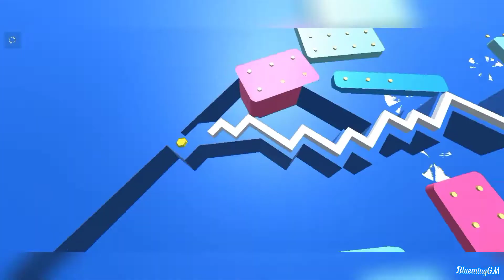Arphros - (WIP) OTTF (Ver. 1.0.1 & Ver. 1.1.2) [Fanmade by Spweep] | BluemingGM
Nate will kill you, muahahahaha

[DOWNLOAD]
Arphros Server
(edit later)
or in Google Play
(edit later)

[Makers]
Game Creator: Arphros
Level Designer: Spweep

Recorder:
Screen Recorder by kimcy929 (Samsung Galaxy A11 only)
Cellphone Brand:
Samsung Galaxy A11 (3GB RAM/32GB ROM)
Vivo Y15A (4+1GB RAM/64GB ROM)

CROB ID: JQYFQ5644​
CRK ID: BRTMM9151
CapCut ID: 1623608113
Roblox: blueminggm

[Friendmate Blue-ms]

Kyll F150:
YT (he makes his alt channel)

NatteeMLPX:
YT: (his/her YT Channel is gone)

📌Augy Studios: (is on Augy's YT Channel)
(1st mostly actived)
(I'm the Server Moderator and 2nd mostly actived)

No copyright infringements intended in this video.

[HASHTAGS]